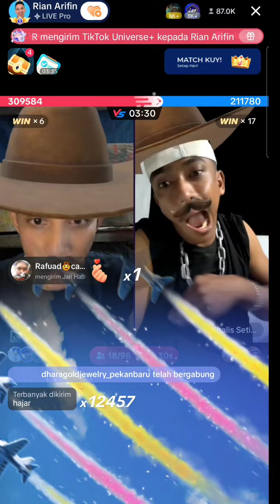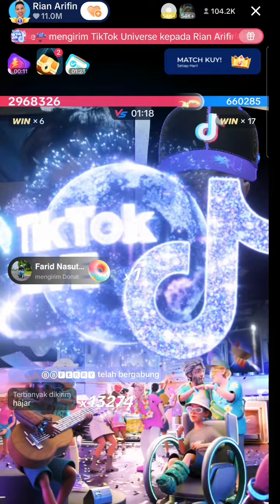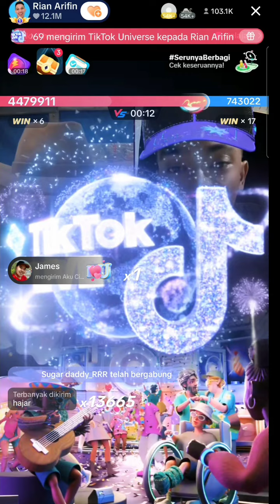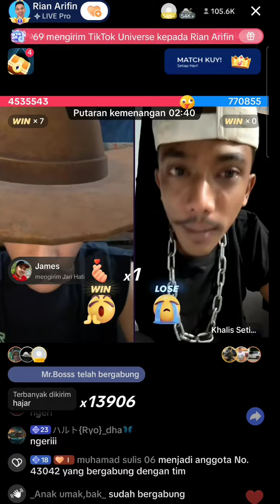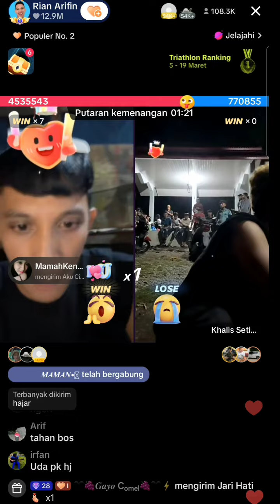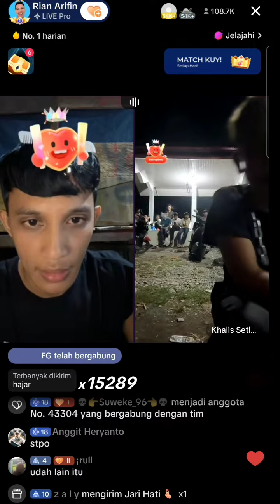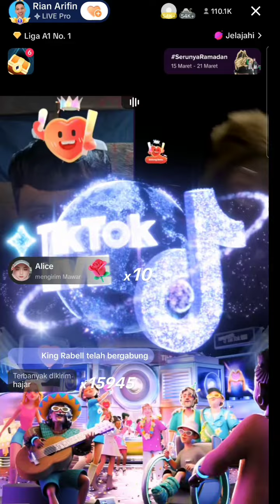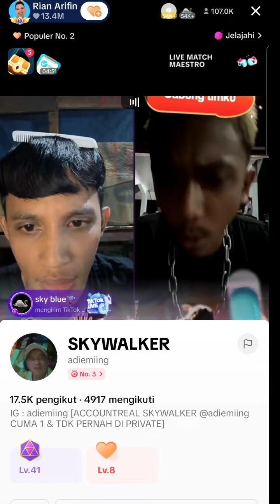LIVE PK RIAN ARIFIN VS KHALIS SETIAWAN TADI MALANLM,GIFT GIFT ELIT BETERBANGAN TIADA HENTI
live pk tiktok rian arifin vs khalis setiawan